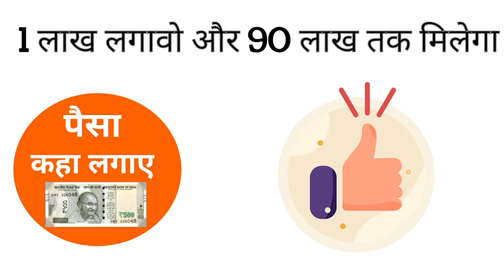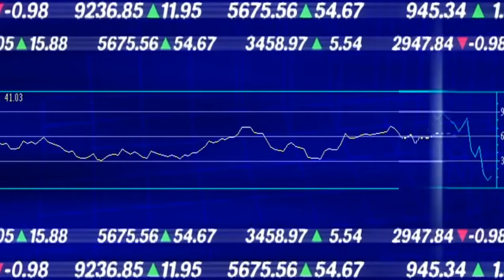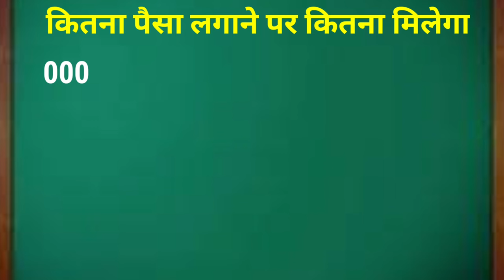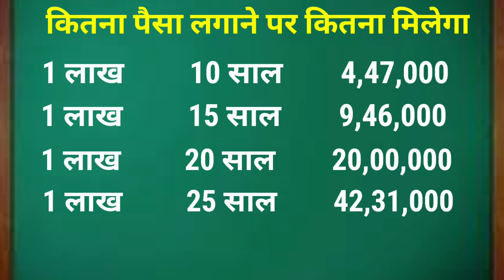Bank of Baroda best scheme in 2024|Bank of Baroda best investment plan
hi friend in this video we have to discuss about Bank of Baroda best investment plan in 2024
Bank of Baroda ki sabse badhiyayojana
Bank of Baroda best investment plan
Bank of Baroda best mutual fund in 2025
Bank of Baroda intrest rate